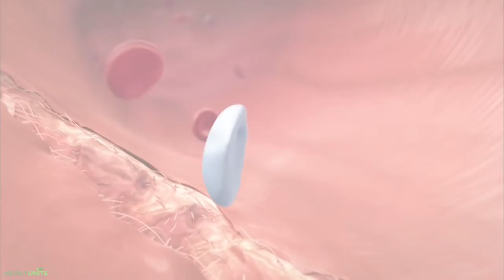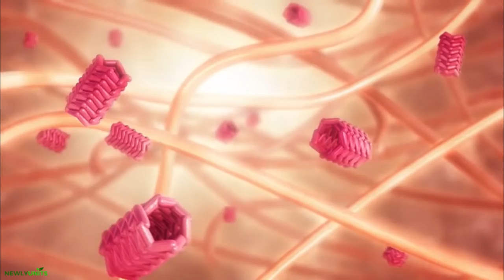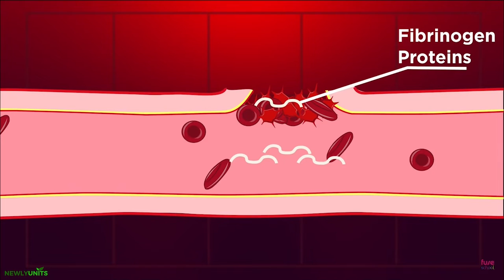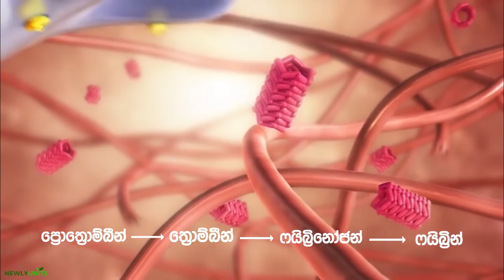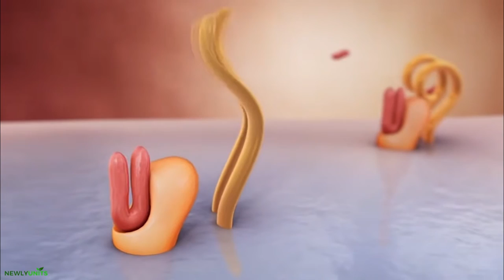තුවාලයක් උනාම රුධිර කැටි ඇතිවන ආකාරය 😨 | Blood clotting sinhala | A/L biology blood clots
Blood clotting AL biology
අපි හැමෝගෙම තුවාල ඇතිවෙනවා. මෙහෙම තුවාලයක් උනාම රුධිරය ගලන එක නතර වෙන්නෙ කොහොමද ?  රුධිරය කැටි ගැසීම ගැන පැහැදිලිව ඔයාලට මෙී Video එකෙන් ලොකු දැනුමක් ගන්න පුලුවන්.. 😍